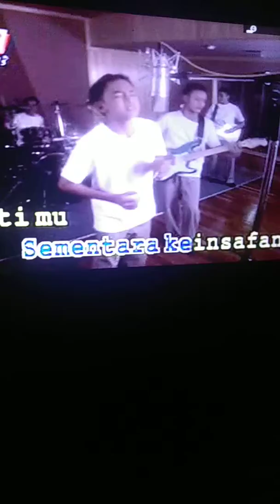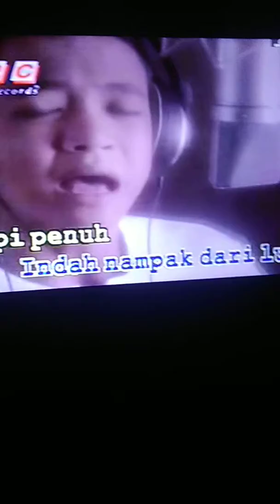SEjARAH MUNGKIN BERULANG